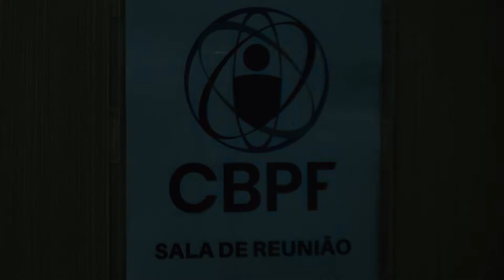Mensagem do Diretor - Aniversário do CBPF